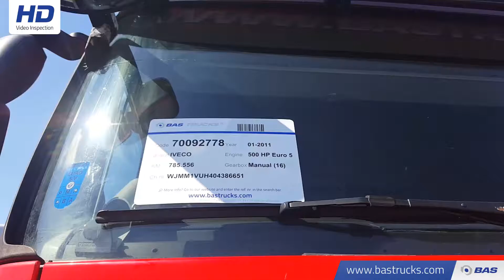70092778 IVECO Stralis AS440S50